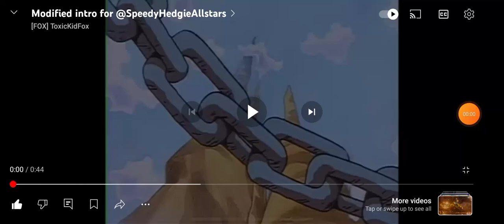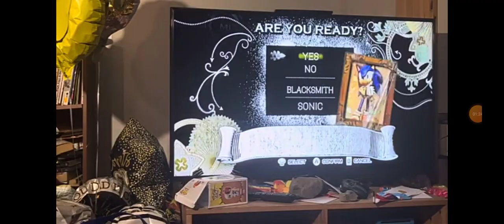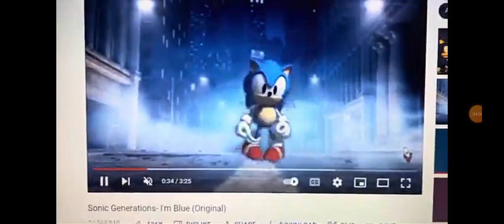Speedy Reacts To Sonic And The Black Knight: Beat King Arthur At Misty Lake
Hey and what's up everyone and today I'm gonna do a video reaction to Sonic And The Black Beat King Arthur At Misty Lake and yes this video was made by Cream The Rabbit And Friends and it's way past cool and incredible and I hope you all enjoy this video for today everyone.